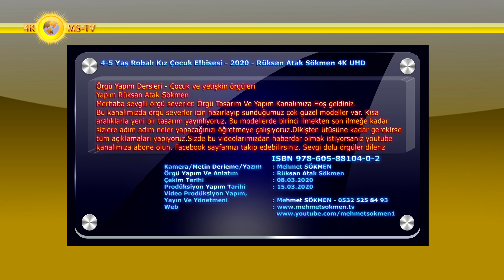4-5 Yaş Robalı Kız Çocuk Elbisesi - 2020 - Rüksan Atak Sökmen 4K UHD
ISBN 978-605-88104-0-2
4-5 Yaş Robalı Kız Çocuk Elbisesi - 2020 - Rüksan Atak Sökmen 4K UHD
4-5 Yaş Robalı Kız Çocuk Elbisesi
ÖNEMLİ AÇIKLAMALAR - IMPORTANT EXPLANATIONS
I added a word-to-subtitle to our knitting video
if your language does not automatically appear in your country
do the following:
Click on the "Subtitles" symbol at the bottom right of the video
and the red line appears under the symbol
then click on the "Settings" symbol
then click Subtitles, if you don't have language,
then click "Auto-dial"
Choose "your language" within the languages
now you can watch the video with subtitles in your language

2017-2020 tüm örgü kategorisinde bulunan örgülerimizden isteğinize uygun olanı seçip örebilirsiniz.
You can choose and knit one of our knits in the category of knitting 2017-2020 in the entire knitting category.
Örgü Yapımı Yaratıcı Örgü 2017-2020

Örgü Yapım Dersleri - Yapım Rüksan Atak Sökmen
Çocuk ve yetişkin kadın ve erkek örgüleri
Rüksan Sökmen'in genel açıklamaları ve anlatımları youtube kanalımızdaki videolarımızdadır, alt yazı bölümündedir
Bu model her örgüye uygulanabilir

Örgü Tasarım Ve Yapım kanalımızda yeni başlayanlar için kısa aralıklarla video yayınlıyoruz. genel örgü dersleri, örgü nasıl örülür dersleri çeşitli ipuçları ve örgü örnekleri gösteriliyor. Hazırlanan örgü modeli bölüm bölüm, ilk ilmekten son ilmek ve dikişe kadar tüm püf noktalarıyla sizlere en ince ayrıntısına kadar anlatıyoruz.
Örgü modellerimiz ile ilgili merak ettiğiniz, öğrenmek istediğiniz her şeyi videolarımızın altına yorum olarak zaten yazıyorsunuz, bizde cevaplıyoruz.
 Videolarımızın altına yazdığınız her yorumu dikkatle okuyoruz ve sorularınıza cevap veriyoruz. Bu yüzden aklınıza takılan her türlü soruyu yorumlar bölümünden yazarak bize sorabilirsiniz.
Merhaba sevgili örgü severler. Örgü Tasarım Ve Yapım Kanalımıza Hoş geldiniz.
Bu kanalımızda örgü severler için hazırlayıp sunduğumuz çok güzel modeller var. Kısa aralıklarla yeni bir tasarım yayınlıyoruz. Bu modellerde birinci ilmekten son ilmeğe kadar sizlere adım adım neler yapacağınızı öğretmeye çalışıyoruz.
Dikişten ütüsüne kadar gerekirse tüm açıklamaları yapıyoruz.
Sevgi dolu örgüler dileriz.